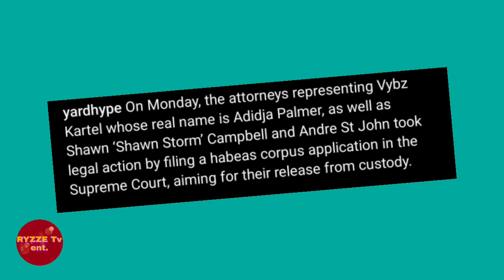Teejay SHOCKED After Fortnite Use DRIFT In Their Game! Pablo YG Buys Mom Car JaiiFrais & Topbanks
This is RYZZE Tv Ent's Commentary On Teejay's reaction to DRIFT